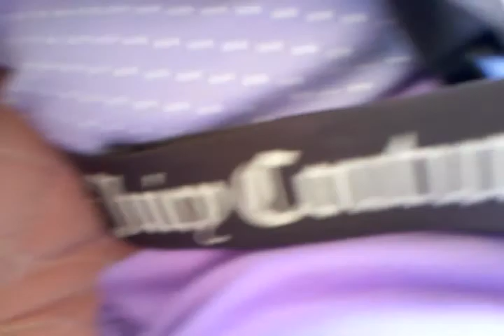Rock my stroller" feat. Suzuki